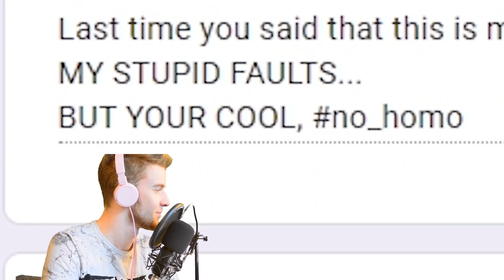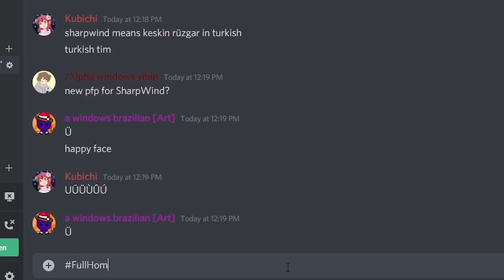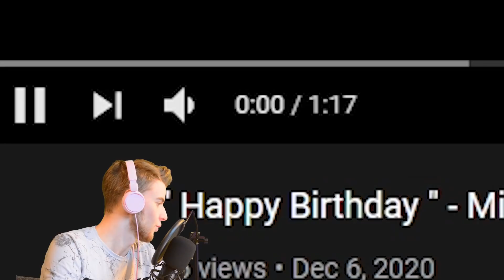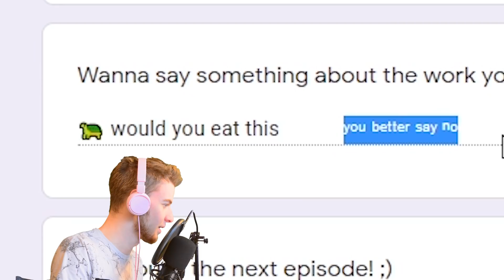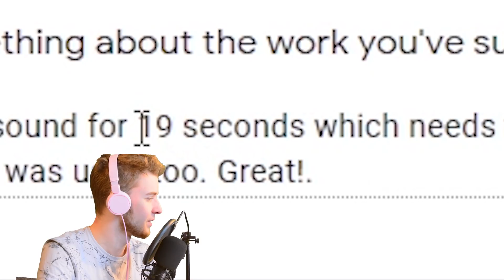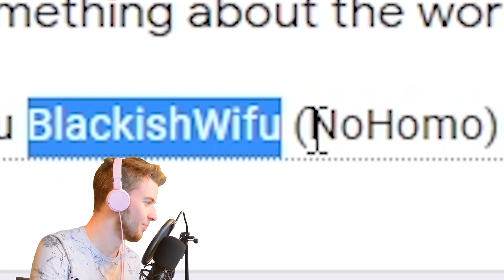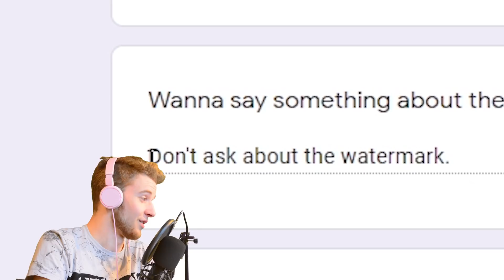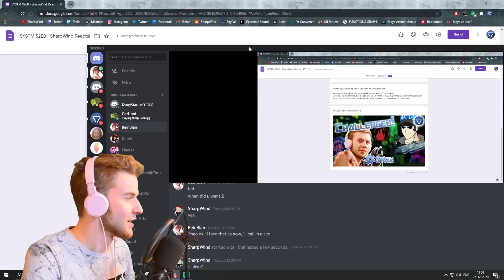SYSTM S2E8 ~ I Hate Google Drive!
Nothing like an episode of the SYSTM! A show where I take a look at your creations, give my feedback and advice to it and have some fun on the way!

~SharpWind